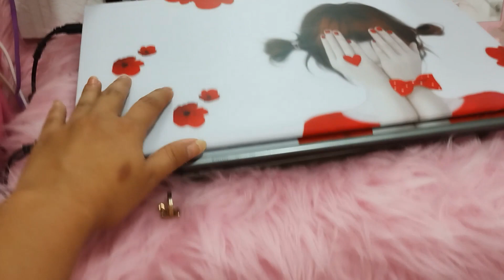NEW ROOM || FIRST TIME TO HAVE OWN ROOM (Dennilynmay)